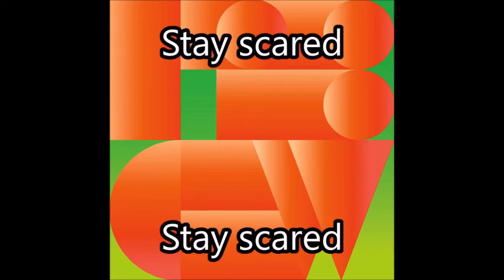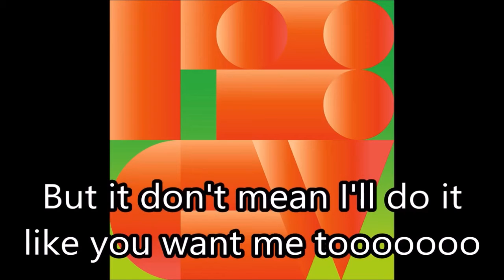Crosswords - Panda Bear (Karaoke / Instrumental)